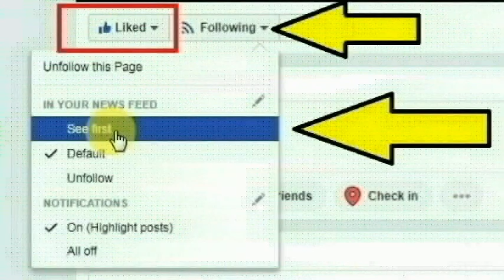ஓமலூர் அருகே கருப்பூர் பொரசமரத்துகாடு பகுதியை சேர்ந்த ராமசந்திரன் செய்ததை பாருங்க | Thoothupura